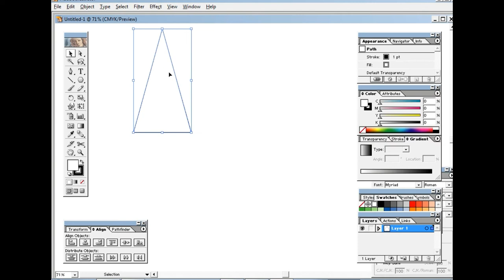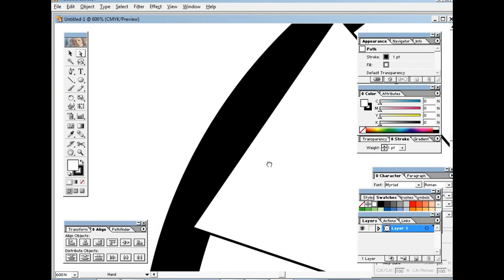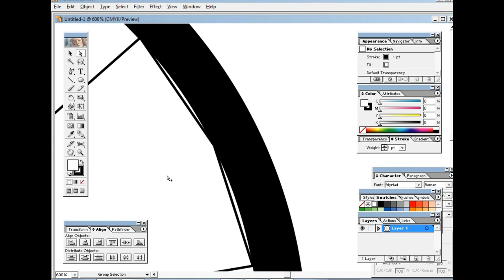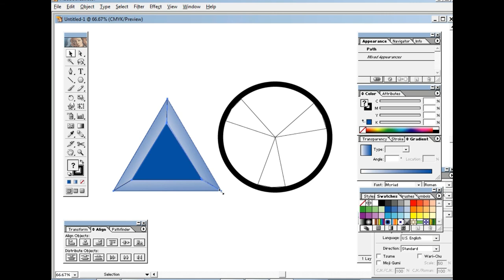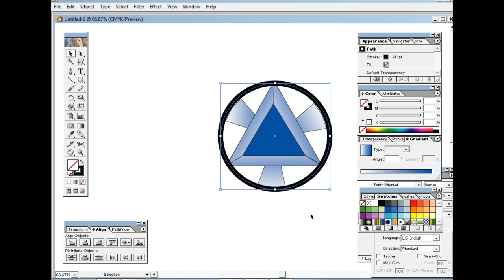How to draw a Iron mans logo Illustrator tutorials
How to draw a  Iron mans logo Illustrator tutorials : how to draw a transparent Iron mans In this manipulation Photoshop tutorial, I will show you how to create a forest fantasy scene. We will be using free stock images. We'll also be working with adjustment layers, masks, the blur gallery. We'll be adding background light to make the image really pop. We'll also be adding shadows and highlights to the model using the dodge and burn tool.